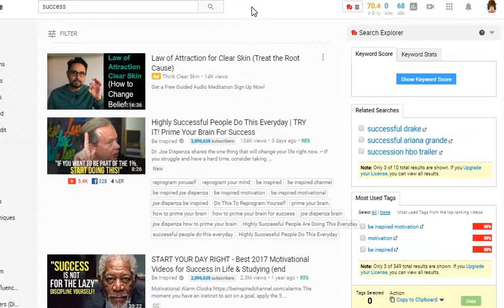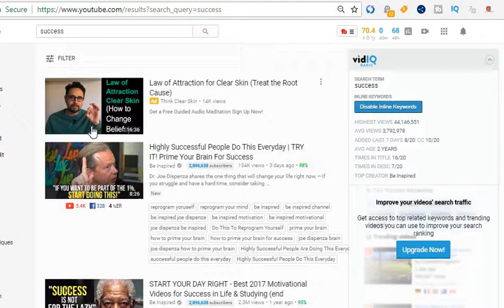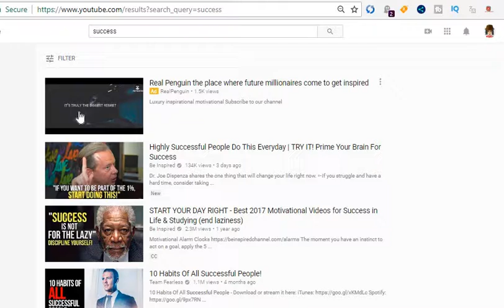How to stop youtube ads